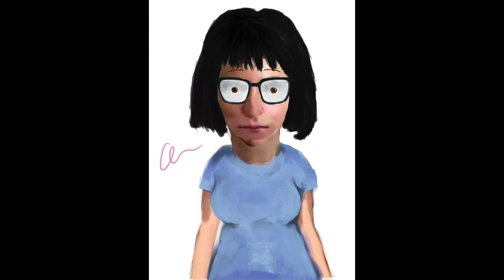2020 Sketchbook Tour